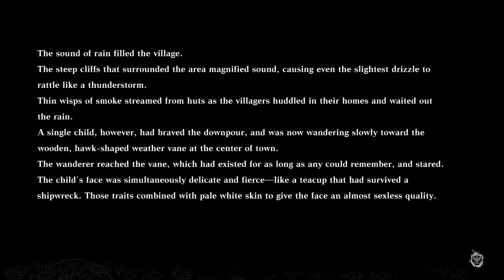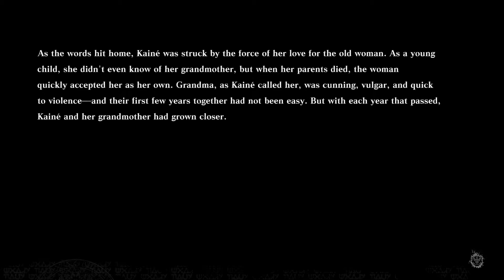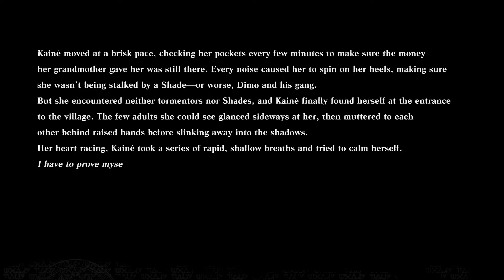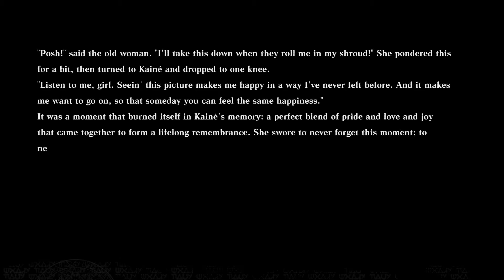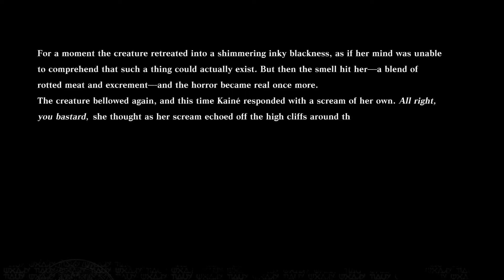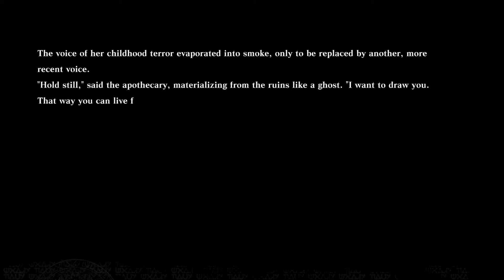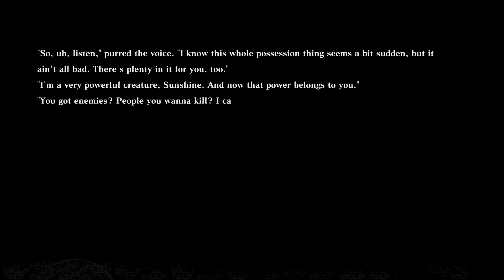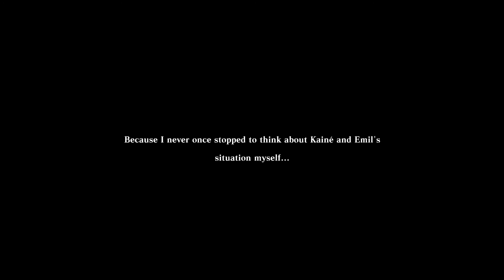Kaine's Dreams - Nier Replicant - Route B - Gameplay Walkthrough - Part 24 [PC]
In Part 24 we continue Nier Replicant after ending A. We explore some of Kaine's backstory and it's quite a sad story but explains why her personality is the way it is. We also see more of the relationship between Kaine and Emil.

Thank you so much for joining me play Nier Replicant. The cult classic is a remaster of the ten year old game which originally came out on PS3 and Xbox 360.

The upgraded prequel of NieR:Automata. A kind young man sets out with Grimoire Weiss, a strange talking book, to search for the "Sealed verses" in order to save his sister Yonah, who fell terminally ill to the Black Scrawl.